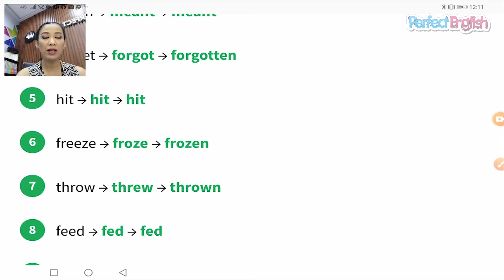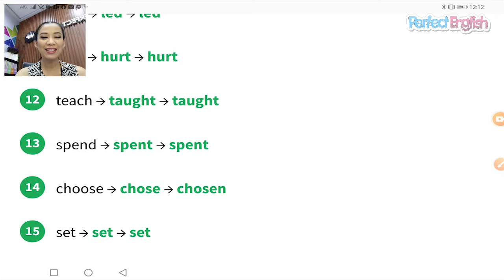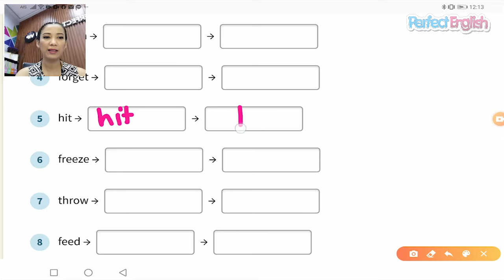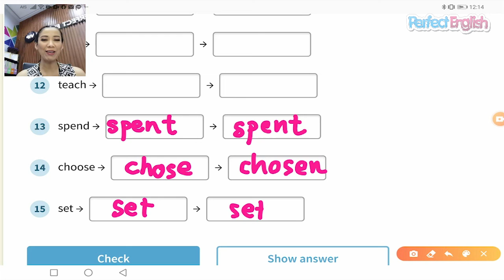Irregular verbs Ex4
กริยาผันไม่ปกติแบบฝึกหัดที่ 4